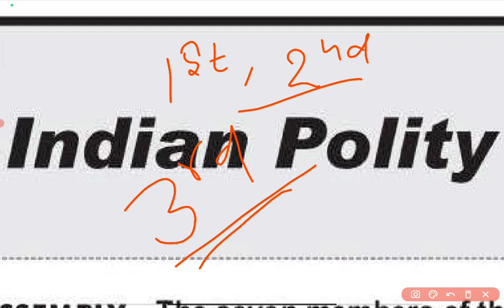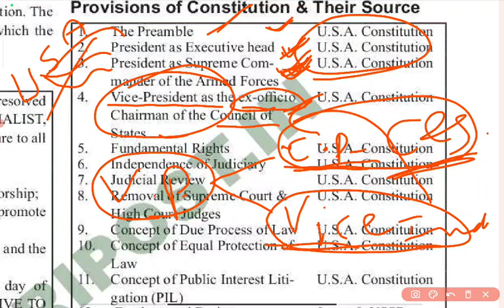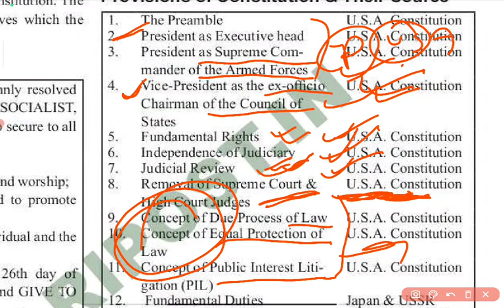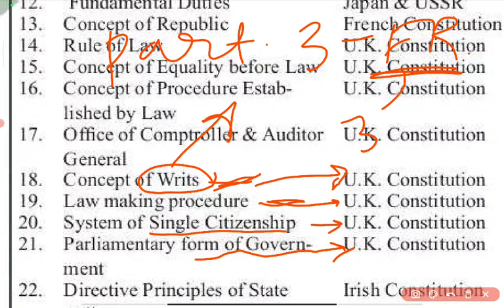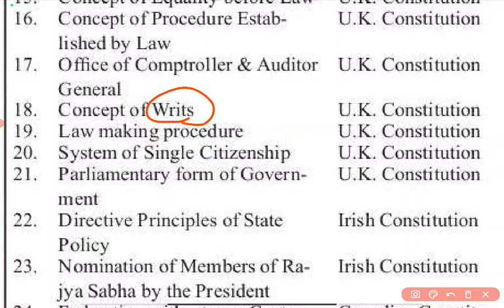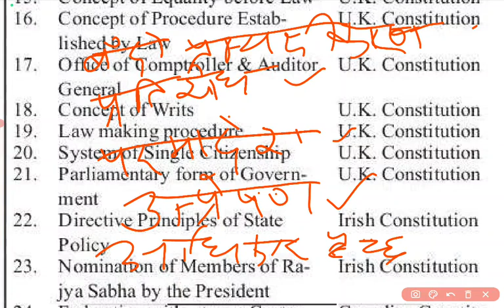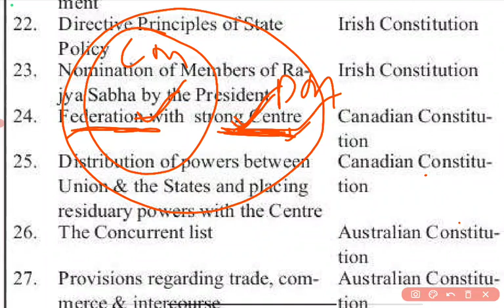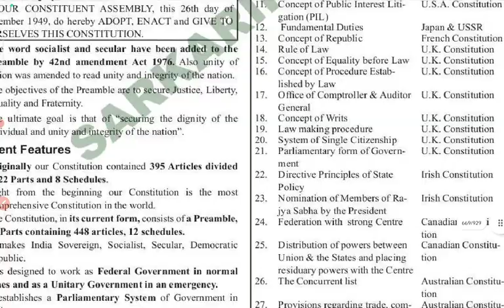sources of indian constitution details llभारतीय संविधान के विभिन्न स्रोत ll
BIODIVERSITY II Systematics ll classification ll

And more videos go and search of your need.